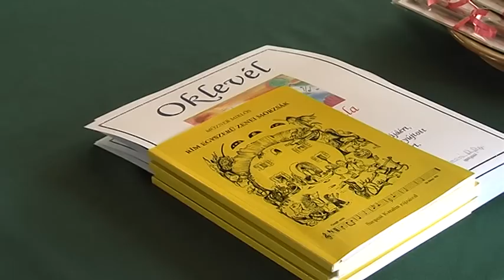44 végzős diák vett búcsút az általános iskolától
A ballagási ünnepségen a két osztály legtehetségesebb tanulóinak teljesítményét külön is elismerték.